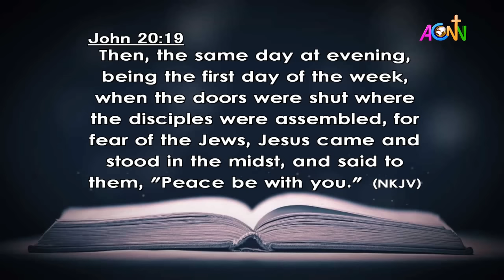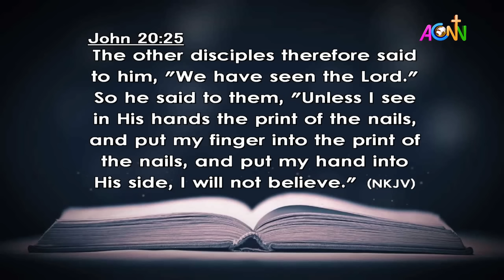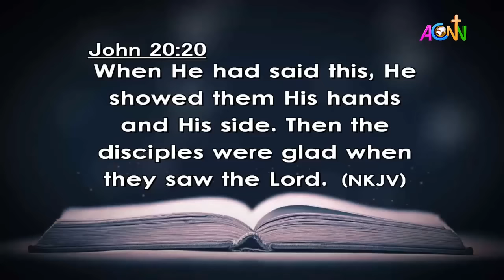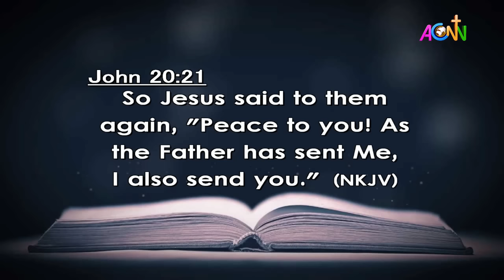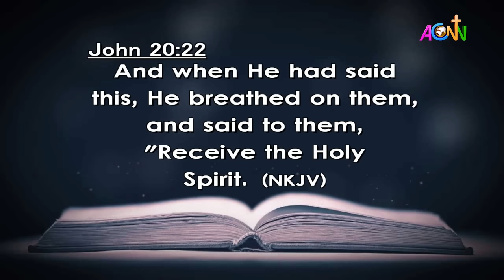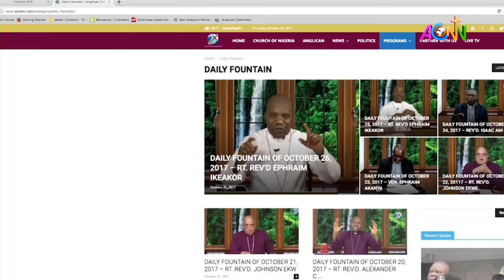DAILY FOUNTAIN DEVOTIONAL OF APRIL 2, 2024 - THE RT. REV'D. DR. STEVEN AKOBE